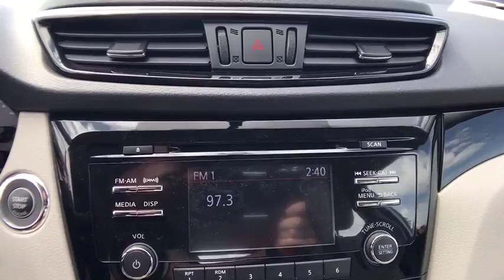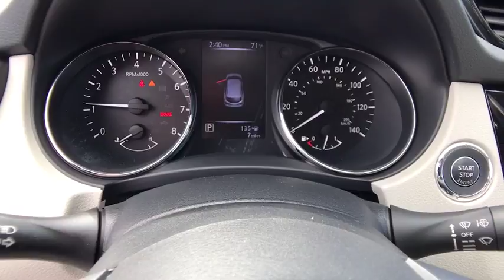2018 NISSAN ROGUE SPORT Redding, Eureka, Red Bluff, Northern California, Sacramento, CA 18N189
BRILLIANT SILVER New 2018 NISSAN ROGUE SPORT available in Redding, California at Crown Motors Redding. Servicing the Eureka, Red Bluff, Northern California, Sacramento, CA area.
2018 NISSAN ROGUE SPORT  - Stock#: 18N189 - VIN#: JN1BJ1CPXJW106705